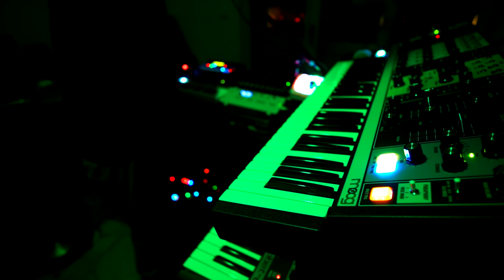nthirteen: 'green' (split w/ dingreen)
Christian and I are good friends. We played together in punk bands. So we made a good old fashioned split. Pandemic style produced via internet.

The cover foto is by super talented photopgrapher Anna Kant. Check her out
credits